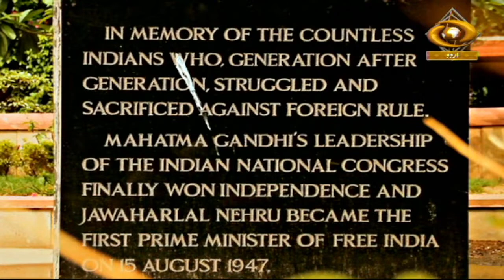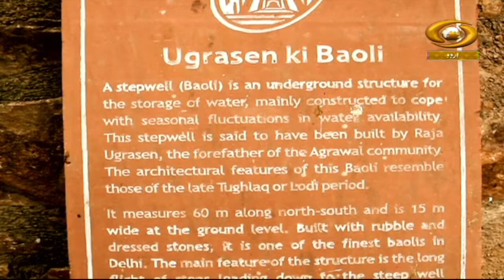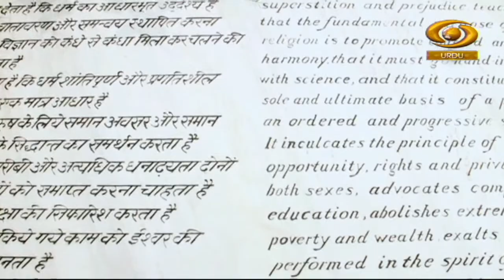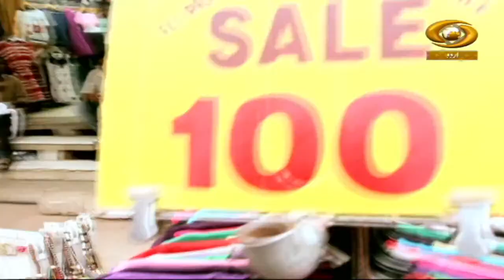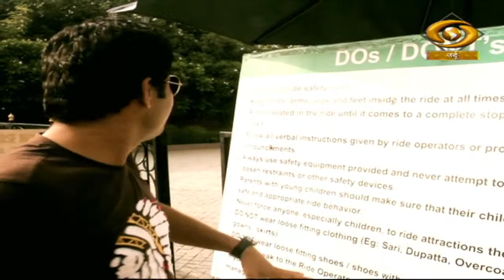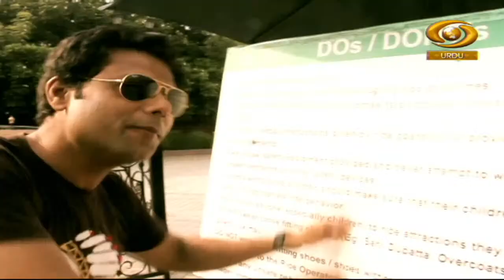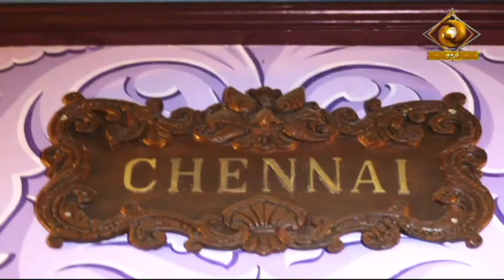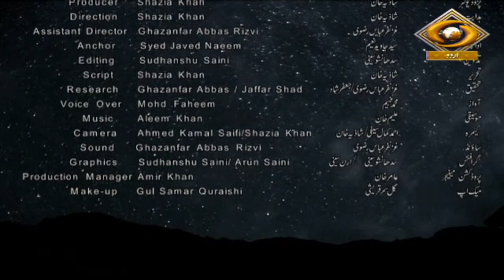Tawaf-E-Jahan | तवाफ़-ए-जहां | DD Urdu | Episode- 04 | May 10, 2022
Our travelogue show on Pahalgam 'Tawaf-E-Jahan' on DD Urdu

Video Highlights
00:00 Introduction